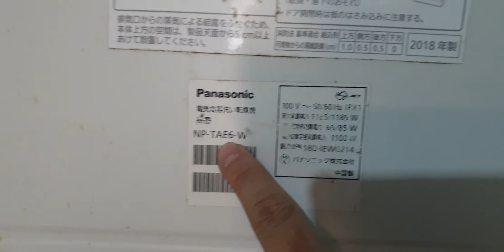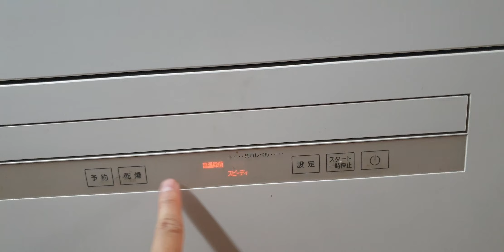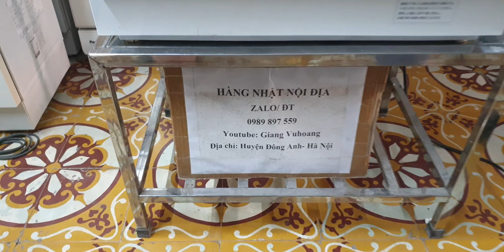#0989897559- Máy rửa bát tae6 giá 5,9 triệu